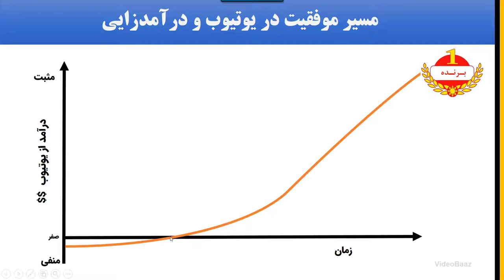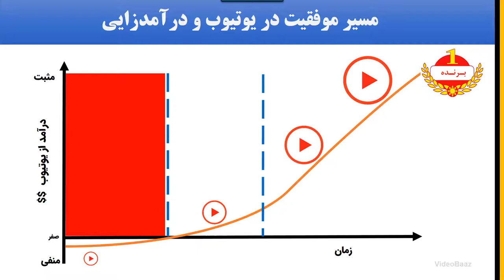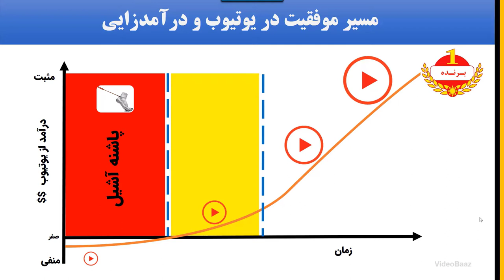موفقیت در یوتیوب - راز بزرگ موفقیت و شکست یوتیوبر شدن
موفقیت در یوتیوب امکانپذیر است اگر قواعد مسیر موفق شدن در یوتیوب را بدانید

چرا بعضی از افراد با فعالیت در یوتیوب موفق می شوند ولی عده زیادی نمی توانند به آنچه که میخواهند
برسند؟
در این ویدیو روند و مسیری که برای تبدیل شدن به یک یوتیوبر واقعی باید طی کنید را توضیح داده ام.

یوتیوبر شدن و رسیدن به درآمد مانند خیلی از کارها نکته و اصولی دارد که باید آنها را بدانیم و به آنها پایبند باشیم اگر دوست داریم در یوتیوب به موفقیت و پول برسیم. اینکه عده ای فکر میکنند صرفا با قرار دادن ویدیو به آسانی میتوانند از این پلتفرم درآمد داشته باشند خیال اشتباهی است که میتواند به راحتی به شکست برسد.